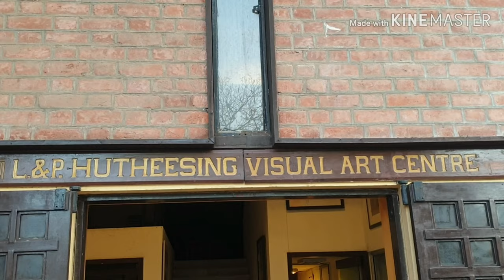Canvas Painting Exhibition | Abhinav Arts | Rashmika Nagar | 2019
Hey Guys
This is our first video of our very first canvas painting exhibition.
"RANG RANGEELEE KUDRAT"
This exhibition was held in Ahmedabad, India at L & P Hutheesing Visual Art Center for 3 days, 26th April 2019 to 28th April 2019. 77 students showed their creativity on their canvas.

Chief Guest were the Mayor of Ahmedabad - Smt.Bijalben Patel and Director of CEE - Padma Shri Kartikeya Sarabhai. And many other well known artists of Gujarat also appreciated and became part this event.

Thanks to every parent, student, my friends and last but not the least my very own FAMILY.
This event was a very successful step of Abhinav Arts toward its  achievement.